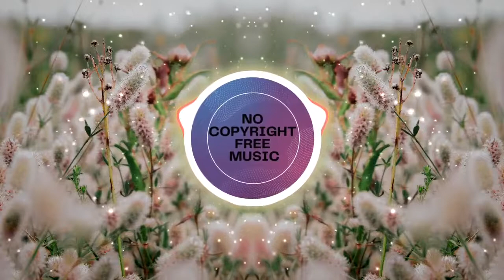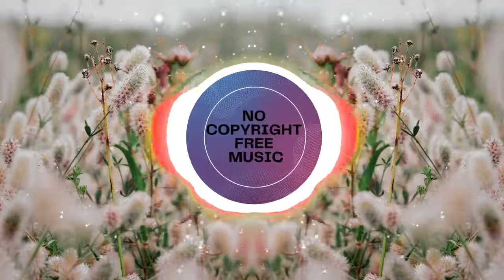Egzod & Maestro Chives - Royalty [ft. Neoni] [Wiguez & Alltair Remix] [No Copyright Free Music]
Track: Egzod & Maestro Chives - Royalty [ft. Neoni] [Wiguez & Alltair Remix] [No Copyright Free Music]

Music in this video
Song                 Royalty
Artist                 Egzod
Licensed to       Polaris Hub AB, AMRA BR, AMRA, and 5 music rights
YouTube by       societies